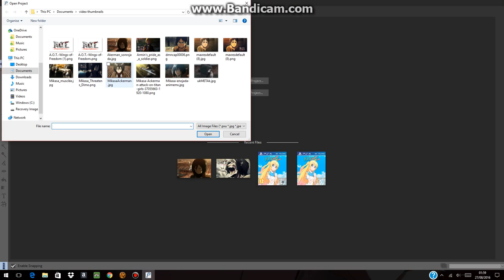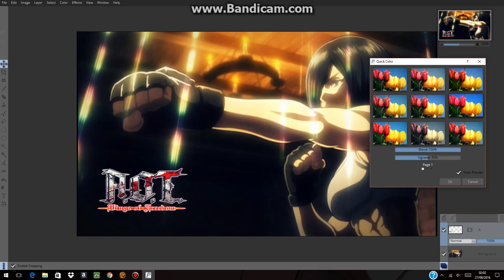Tutorial: How I make thumbnails for AOT Wings Of Freedom